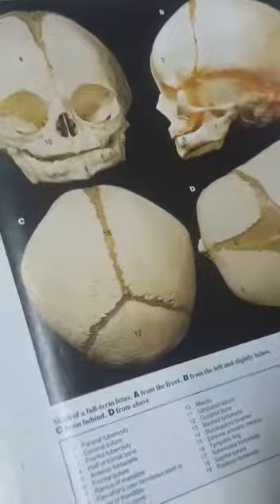22 February 2021(1)